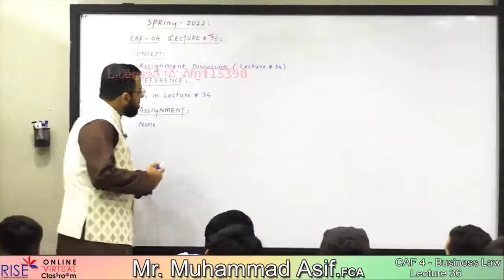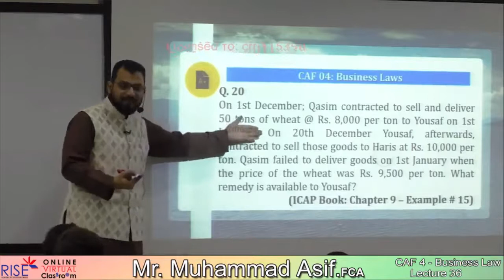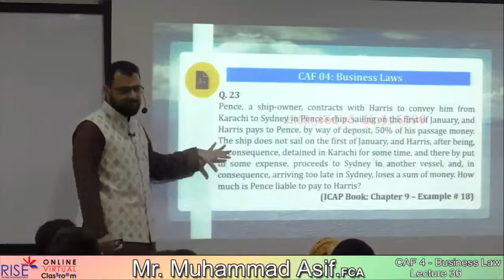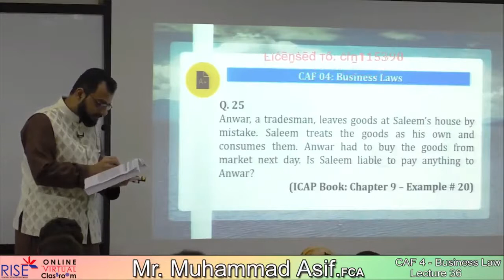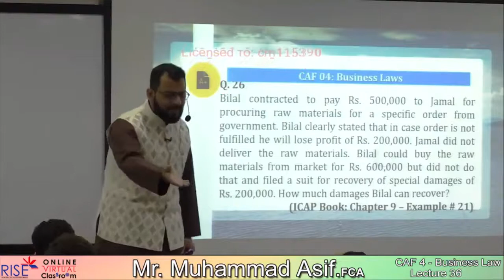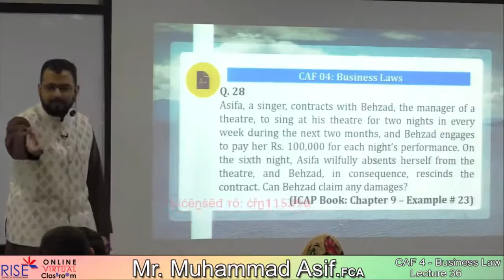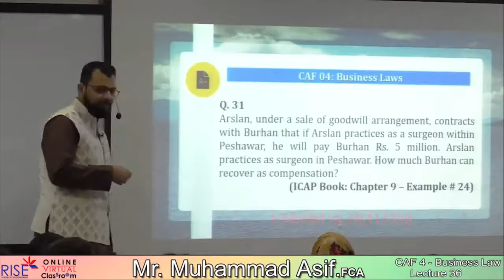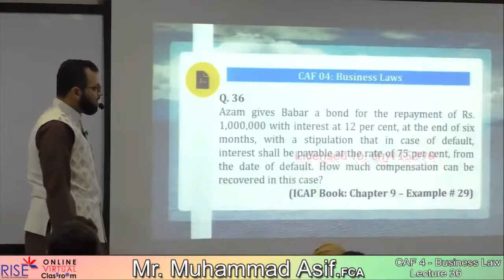CAF 4 Muhammad Asif FCA Lecture 36 Business Law March Attempt 2022